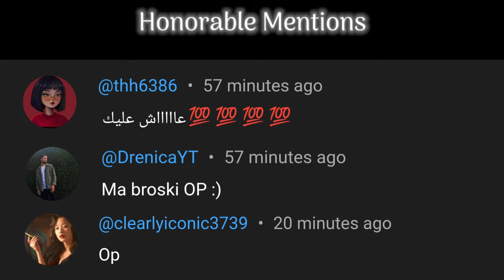*NEW* Mythic M13 is back and it's crazy with these attachments - CODM Ranked MP - NinjaYT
Best M13 Gunsmith for Multiplayer - Call Of Duty Mobile.
Mythic M13 Gameplay.
Mythic Templar Gameplay.
Mythic Templar Execution.
0:00 - Intro
0:30 - Gameplay
7:20 - Gunsmith 1
7:25 - Gunsmith 2 (Red Dot Build)
7:30 - Honorable Mentions
7:41 - Outro

IGN : 秒ƝinjaYT
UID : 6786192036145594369